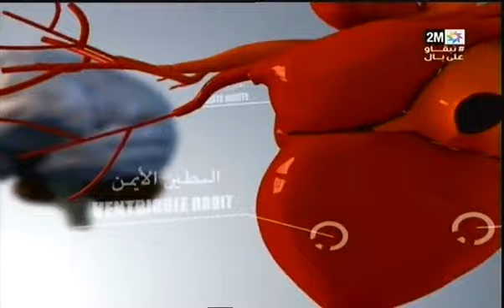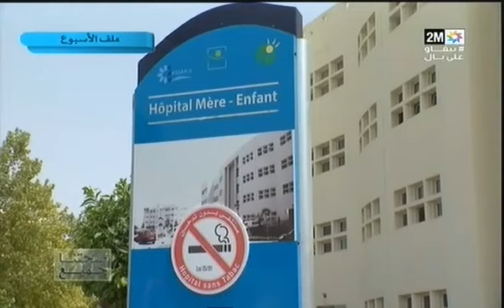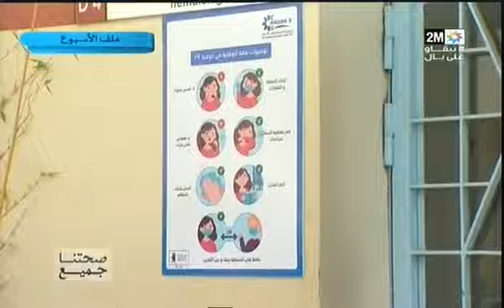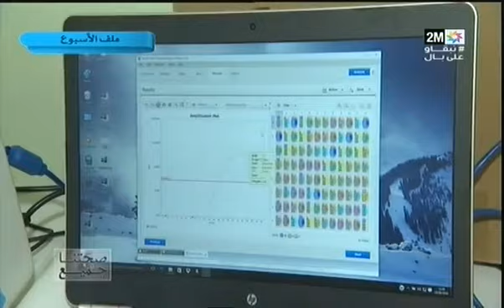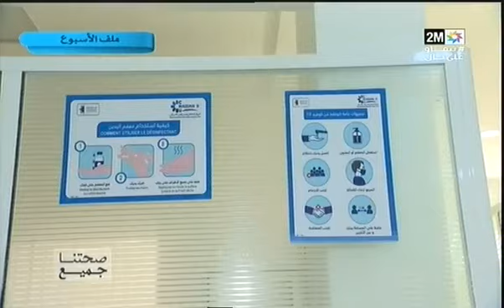صحتنا جميع : الأحد 26 يوليوز 2020